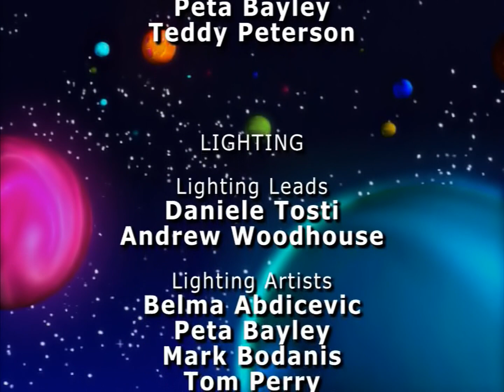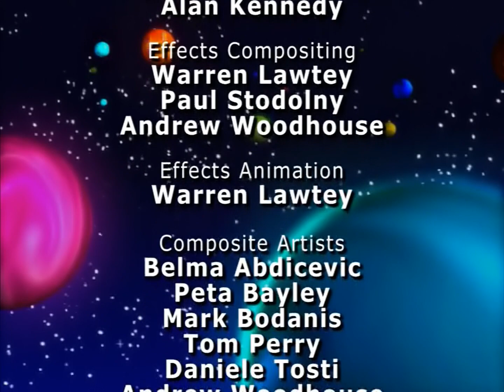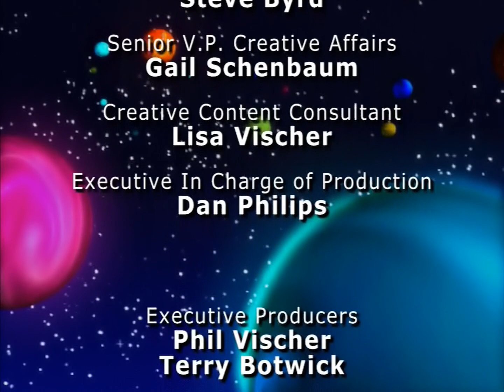3-2-1 Penguins: Moon Menace on Planet Tell-a-Lie! (1080p HD)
Footage used from the official DVD release, and upscaled using Video Enhancer 2.2.